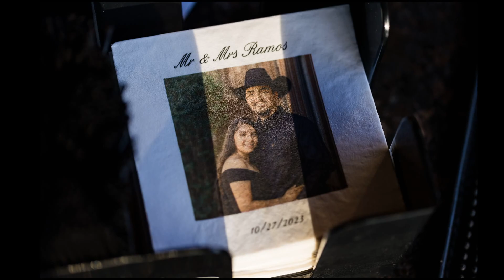Mary & Mark Wedding Day | Hofmann Ranch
This wedding was photographed at Hofmann Ranch in Castroville, Texas

Limelight San Antonio Wedding Photography & Video